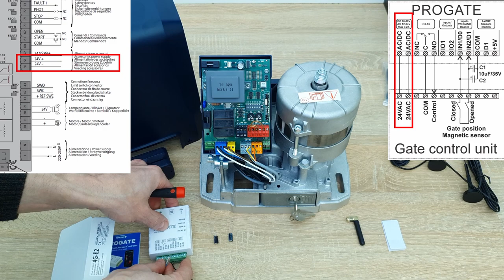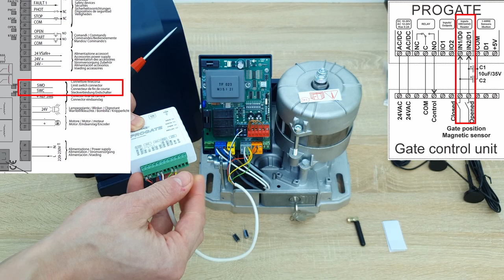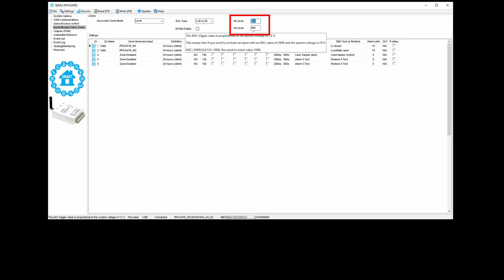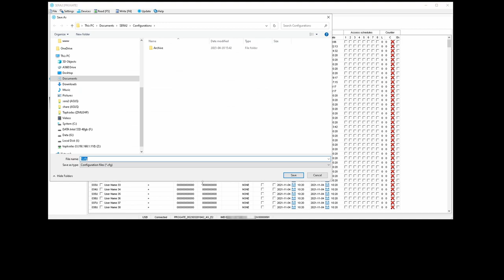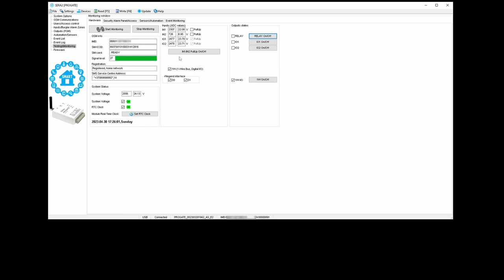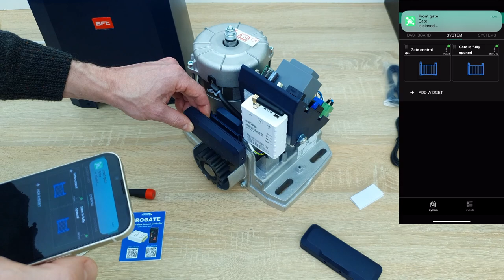Integrate PROGATE GSM Gate Opener with BFT Sliding Gate Control Unit & Magnetic Position Sensor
Installation Guide: Integrating PROGATE GSM Gate Opener with BFT Sliding Gate Control Unit & Magnetic Position Sensor:
• Remote control: Control your gate from anywhere using the SERANOVA app on your smartphone, offering enhanced convenience and flexibility.
• Real-time monitoring: Monitor your gate's open or closed status in real-time through the app, allowing you to stay informed
• Multi-user access: Grant and manage access for multiple users through the app, making it easier to share gate control with family members or trusted individuals.
• Customization options: Configure and customize settings, such as access schedules, notifications, and alerts, to suit your specific needs and preferences.
• Easy installation and setup: The step-by-step process outlined in the video simplifies installation and configuration, making it accessible to a wide range of users.
• Cost-effective solution: Integrating the PROGATE GSM gate opener with the any sliding gate control unit provides a cost-effective alternative to more complex or expensive gate automation systems.

Benefits, advantages and features of the PROGATE:
    Many ways to control . Unlock any door, gate, or garage with:
        Free SERANOVA APP: The app is compatible with Android, iOS, and WEB platforms, making it easily accessible to a wide range of users. The APP can also be used in a standard browser.
        Free Call and Caller Identification: The device can be controlled through phone calls, making it easy to use and access for customers who prefer this method.
        SMS commands: Customers can control the device through SMS commands. Customers can use the device with any SMS template app, providing flexibility and customization options.
        iButton key: The device can be controlled through an iButton key, providing secure and easy access for authorized users.
        Wiegand key fob: The device can be controlled through a Wiegand key fob, providing convenient and secure access for authorized users.
        Wiegand PIN code: The device can be controlled through a Wiegand keypad PIN code, providing authorized access.

    Full user administration through the app, including setting phone numbers, rights, and roles.
    Automatic gate schedules with holiday lists.
    Full user control with opening limit, and date range for how long the user is allowed access.
    Control of up to 3 independent outputs. Each out can be assigned a different gate or control other additional equipment.
    Easily track your slide gate's status with our App's icon feature. Connect a position sensor, select the pulse-based output, and the icon shows the gate's open or closed state for simple smartphone control.
    Remote control: The product can be controlled and managed using various platforms, including Android and iOS apps, phone calls, SMS, and the web. This allows users to monitor and control their devices from anywhere at any time.
    Many ways to configure: Convenient and versatile module configuration and diagnostics. Configuration is possible via USB or remote by using SMS, Internet, or the app.
    Real-time monitoring and diagnostics: With USB and remote TCP access, installers can swiftly monitor zone voltages, output statuses, and GSM modem operation without extra hardware. This simplifies installation by allowing quick checks on device status, sensors, and inputs/outputs in real-time.
    Accessible USB and SIM: The USB and SIM card can be accessed from the outside of the device, which makes it easy to insert and configure them without having to open the housing.
    Enhanced mounting convenience: Our devices come in two housing options, one with ears and a compact version without. The latter can be mounted on DIN rails using a DIN adapter, offering an easy and flexible mounting solution.
    Small and compact. Much smaller compared to other manufacturers, which makes it much easier to install in a compact automation box. Important for outdoor gates.
    Excellent value for money: The product offers a wide range of features and functions at an affordable price, which makes it a great value for customers.

Available in two enclosure types with or without mounting ears
Mounting methods:
    direct mounting
    strap or screws
    velcro tape
    DIN rail